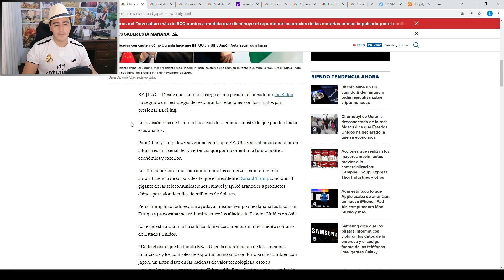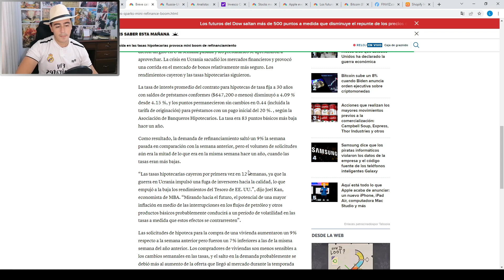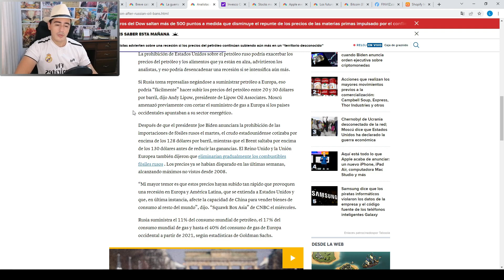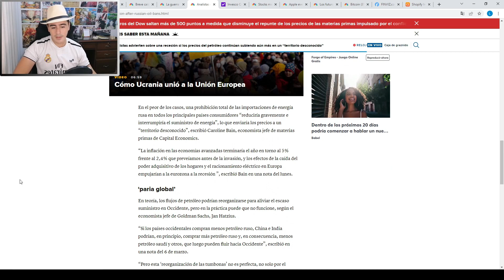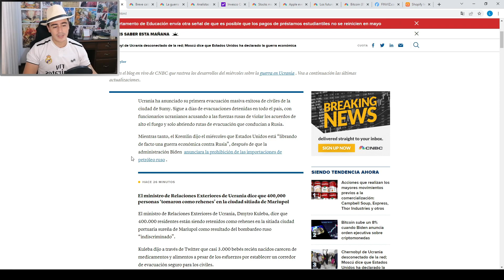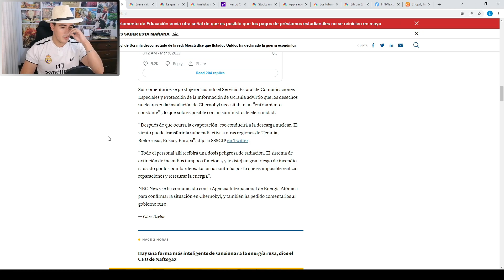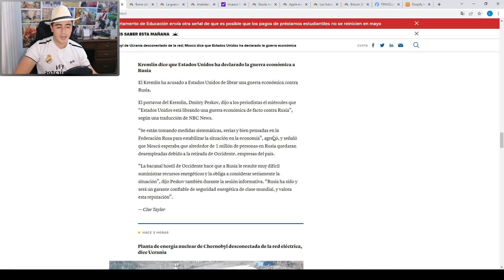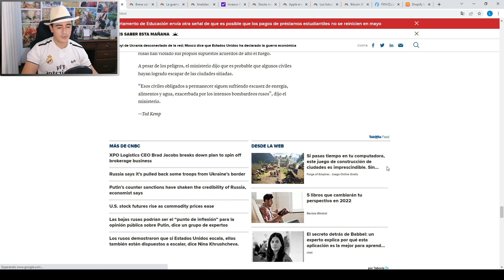⚠️¿PELIGRO NUCLEAR EN UCRANIA? DESCONECTAN LA PLANTA NUCLEAR DE CHERNOBYL Y PROHIBEN PETRÓLEO RUSO!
👉 Que pasara con Rusia y Ucrania con respecto al PETROLEO Y LA PLANTA NUCLEAR DE CHERNOBYL? AQUI TE LO EXPLICO...

warren buffett, Robert Kiyosaki, Ray Dalio.